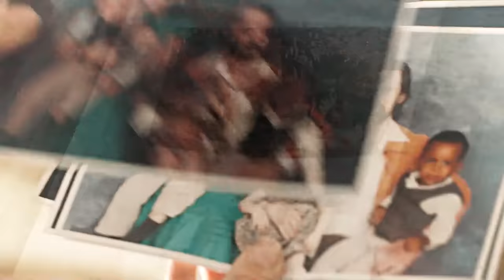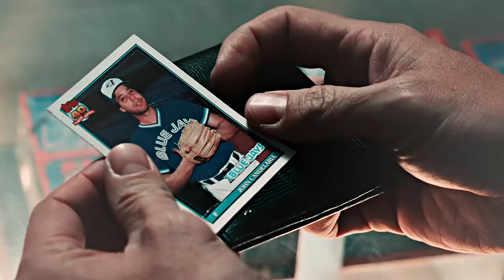this is us | to build a home {4x18}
This is a video I have been wanting to make since season 2 but I wanted to have more material to work on.
Well this season gave me all the material I wanted.

It’s basically two videos in one as the first part focuses on the big three childhood, Jack & Rebecca story, the fire & how it impacted their lives.

The second part focuses on Kevin building Jack’s dream house, the legacy Jack’s left on his wife & kids and Rebecca’s different relationships with Kevin, Kate & Randall. It’s beautiful to see how much her relationship with Kevin & Kate grew this season.

Regarding Kevin & Randall, they wanted to hurt each other. They did. Now I do believe they love each other and hopefully their relationship can grow from this.

• TV Show: This Is Us
• Song: To Build A Home by The Cinematic Orchestra
• Coloring: puddinxjoker